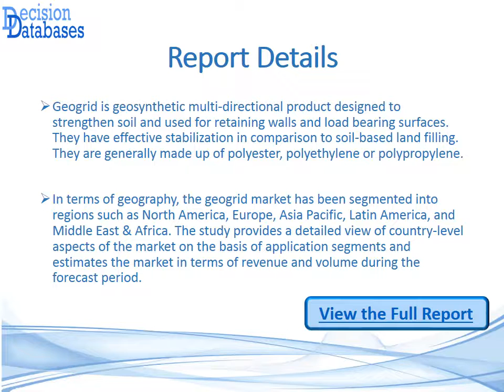Geogrid Market Research Report Upto 2021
The new research report on Geogrid Market [ View More ] offered by DecisionDatabases.com provides Global Industry Analysis, Size, Share, Growth, Trends and Forecast Upto 2021.